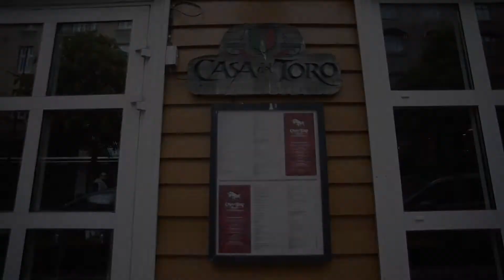Casa del Toro – Meksikansk restaurant i Bergen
Her får du en smakebit av Bergens eneste tex-mex-restaurant, som ligger på historiske Bryggen i Bergen.